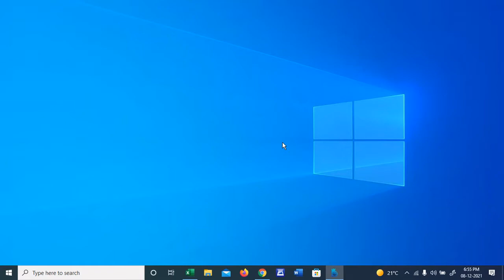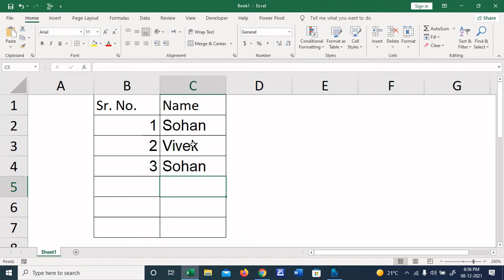IF() Formula Auto Serial No. in Hindi Video In Excel Using || Advance Formula use if Condition